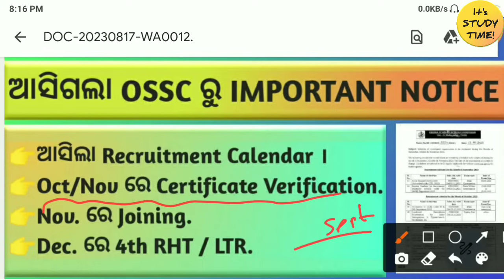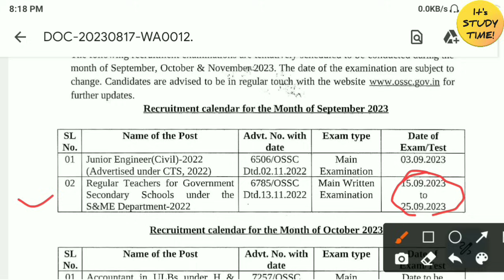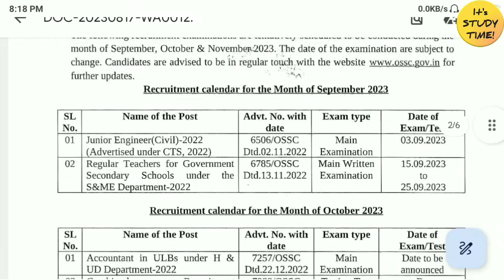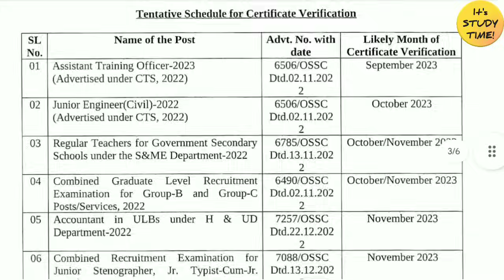🎯RHT MAIN EXAM 2023 || Oct ରେ Certificate Verification || Nov ରେ Joining ||Dec ରେ 4th phase RHT /LTR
CHT/IAT/TGT All Classes 👇

1.GK & CA Classes

2.Reasoning Classes

3.Computer Classes

4.Pedagogy Classes

5. Reasoning Previous year question Analysis

6.Computer Previous year question Analysis

7.Pedagogy Previous year question Analysis

CBZ

8.Botany Classes

9.Zoology Classes

Arts Part--

10. Odia class

11.English Grammar Classes

13. English Pedagogy Classes

14.Political Science Classes

15. Geography Classes

16. History Classes